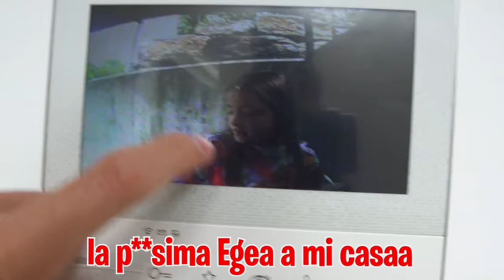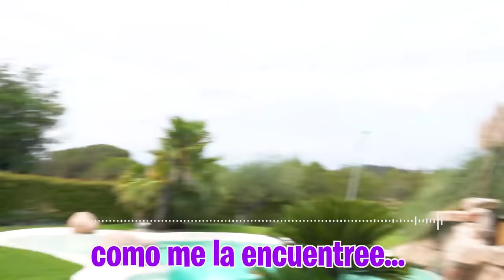La CHICA INTERESADA viene a MI CASA PARA DARLE CELOS A MI VECINA...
¡¡La chica interesada se ha presentado en mi casa!!. Y su único objetivo es encontrar a mi vecina para hablar con ella porque está celosa. Y por eso la chica interesada viene a mi casa para darle celos a mi vecina